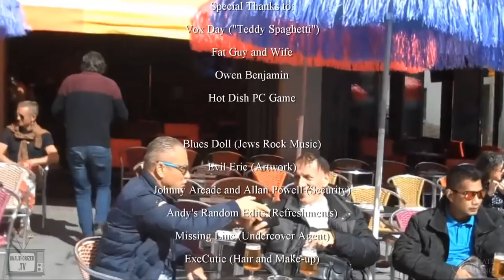Barcelona Boomers - Episode 1 (with Vox Day and Owen Benjamin)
Barcelona Boomers Episode 1 - "A Walk to Remember"

We meet our Boomers (Farley and Elizabeth); Farley has an accident on the trails; and the couple indulges in food and wine. The latest programming by Unauthorized.TV. With Vox Day and Owen Benjamin. (Comedy/Parody)

Bach - Cello Suite No. 1 (cover by Nathan Chan)
Aaron Copland - Fanfare for the Common Man
Shostakovich - Waltz No.2 (accordion cover by Heinz Siemens)
Jersey Boys - Walk Like a Man
On Top Of Spaghetti song